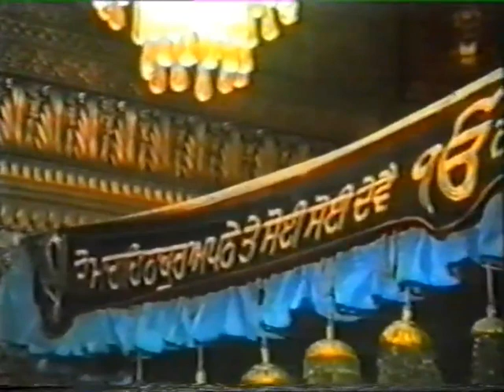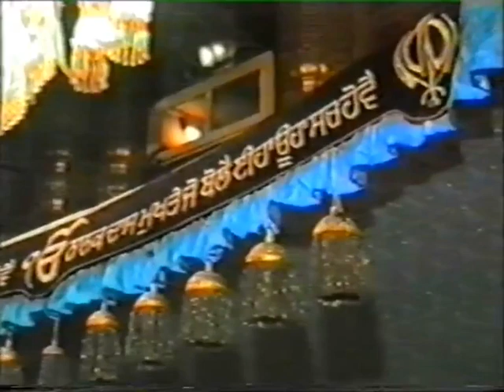Bhai Joginder Singh Talwara - Sri Darbar Sahib, Amritsar (April 1984)